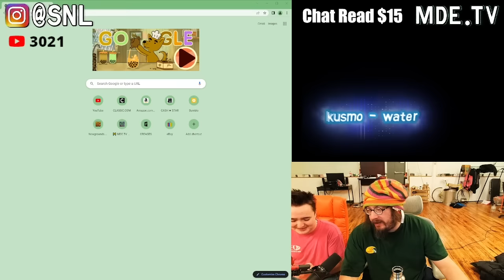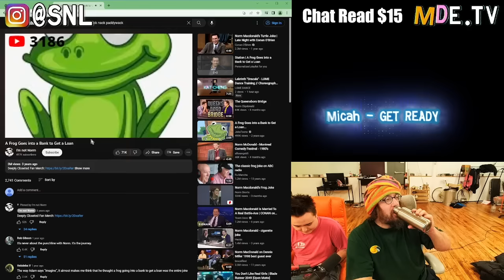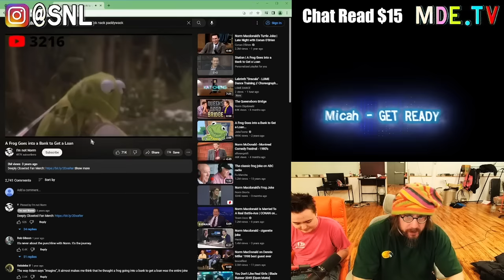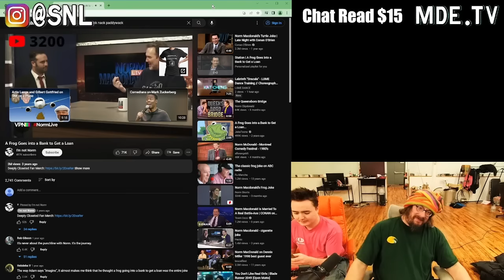Sam Hyde Plays Minecraft 🎮 FAVORITE Norm Macdonald Joke🤣& MORE!!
Sam Hyde along side Jet Neptune play Minecraft and read superchats. Sam Hyde talks about his Favorite Norm Macdonald Joke and plays the video of the joke. Sammy answers other questions about shadow boxing, and Book Recommendations.

48 Laws of Power 👉🏻
Gene Wolf 👉🏻
Philip K. Dick 👉🏻
Jack Vance 👉🏻

Sam Hyde Perfect Guy Life Nick Rochefort Stream Clips Twitch Best Moments, Best of MDE Streams, Million Dollar Extreme, Perfect Million Dollar Extreme Life, Sam Hyde's Million Dollar Streams, Perfect Sam Hyde Clips, Sam's Perfect HydeWars Clips, Nick Rochefort Super Crazy Insane Clips, Most Insane Caught On Camera Ever, Crazies Thing You've Ever Seen, The Greatest Clip On The Internet, Internet Wacky Wild World, Online Clip Show, Woke And Redpilled, Based, Perfect Based Clips, The Based Perfect Million Dollar Life, Total Mom Torture, Sam's Mom, Sam Hyde's Mom Is Cool, The Best of Sam Hyde, The Best of Nick Rochefort, Gabagool, Clips God, Sam Hyde Clip God, Best Clips Period. Michael Saylor, Economy Inflation Ferrari F50, Warren Buffett Dinner, Corn, Doge, Economy, Crypto, Investing, Director's Commentary, LOTR, Vitamins Supplements, Charls Carrol and Nick Rochefort Stream, Andrew Tate, Marvel Avengers,  Andrew Tate vs Thanos, Thor Iron Man, TRT, Testosterone Replacement Therapy, Joe Rogan TRT, How to Lose Friends and Alienate, Remove People from your Life Advice, Idubbbz Anisa, BPD, Bipolar Problematic, You Should Leave Tim Robinson, Lonely Island Directors Writers, Likeability, Being Likeable, Confidence, Eye Contact, Kyle Mooney Saturday Night Live, SNL, Seinfeld Impression, Nick Offerman Woodworking, Wood Working, Last of Us, SciFi Optimism, Science Fiction Artificial Intelligence, ChatGPT, NVIDIA CEO Leather Jacket V Rod Special Edition, Succession Everything Everywhere Is Always Moving Forever, Work Life Advice Philosophy, Nick Rochefort Kevin Spacey Crazy Impression, Sam Hyde Laughing, Stephen Hawking, Chris Tucker, Island, Hunter S Thompson Fear and Loathing Las Vegas, Writing, John Daily Golfing with Denzel Washington Movies, Jack Reacher, Boondock Movies, Based on Book, Fantasy Movies TV Shows,  Society, Criminology of Psychology, Dating Game, Trevor Noah Daily Show Jon Stewart, Stand Up Comedy, Hysterical Laughing at Jokes, Best of Comedy Bits, Joeyy Nodding Off Bit Joke. Sleepy, Alec Baldwin Rust, World Peace 2 Sketches, Glengarry Glen Ross Scene, World Peace 2 Ideas, Minecraft, Minecraft Lava Pools, 48 Laws of Power Gene Wolf, Books, Books Reviews, Norm Macdonald Live Jokes, Norm Macdonald Best Jokes, Hagakure, Jack Vance.